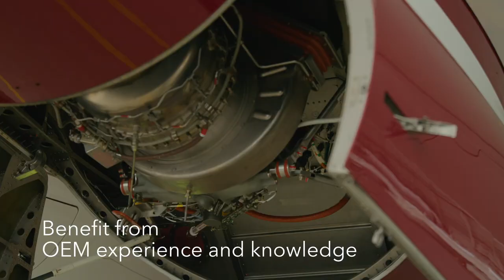Welcome to our Service Centre in Berlin!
Your aircraft's one-stop destination for excellence in maintenance and service! 🛩️✨ Welcome to our Service Centre in Berlin, where precision meets expertise. Our dedicated team ensures your aircraft receives top-notch care and attention, keeping you flying with confidence. 🚀💼 Trust the OEM’s experience and knowledge for unmatched quality.